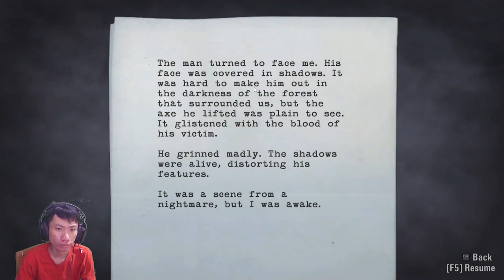Tersesat di Hutan - Alan Wake part 2